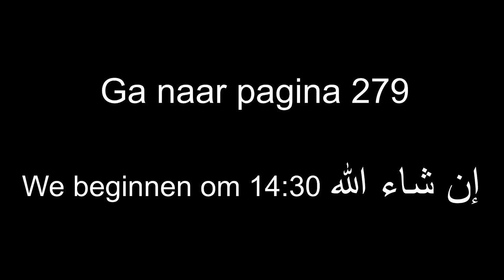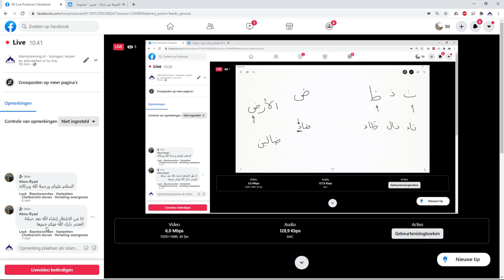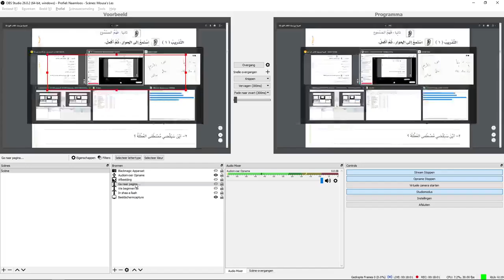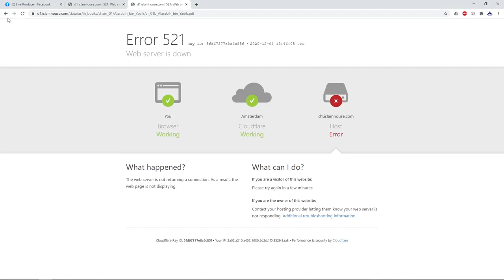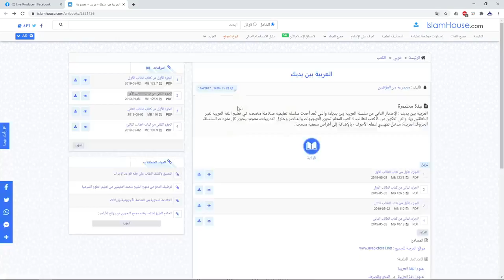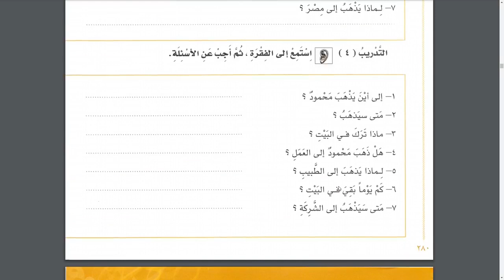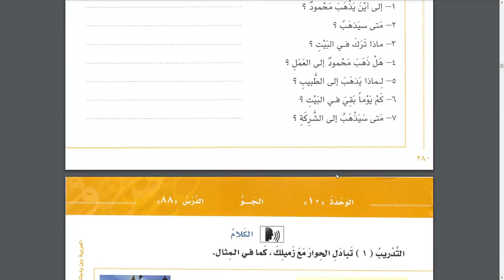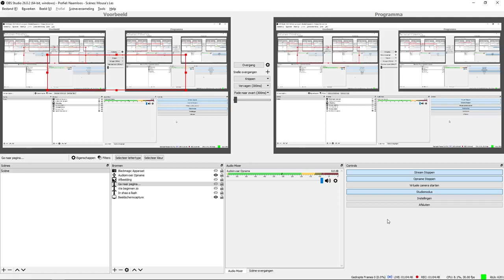Les 6 Arabische taalvaardigheid